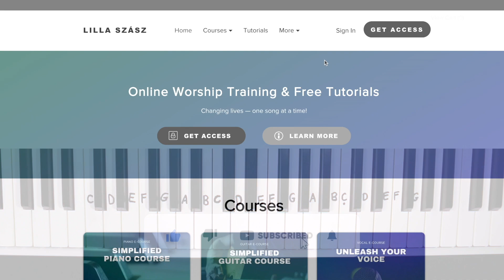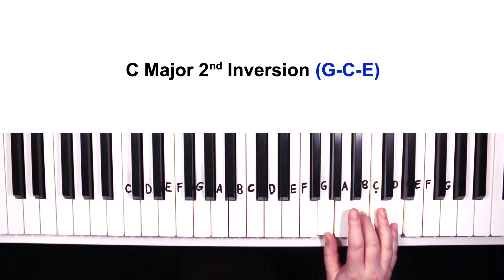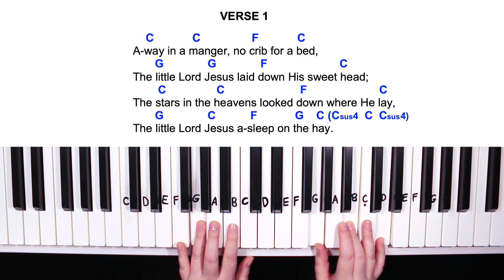Away In A Manger (3 Chords!) - Easy Piano Tutorial in C Major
★ Piano Topics: Chords, Keys, Inversions, Special Chords, How to Play in Different Keys, How to Simply Songs, Rhythm, How to Sound Like a Pro and more!

★ Guitar Topics: Chords, Strumming, How to Play in Different Keys, How to Simplify Songs, Song Transitions, How to Sound Like a Pro and more!

★ Vocal Topics: Vocal Range, Registers, Pitch Control, Breath Management, How to Sing with Power, Singing Without Strain, Favorite Vocal Warm-Ups, Singing in Harmony, and more.

Recording Microphone:

Camera Gear:

"Sing to Him; sing praises to Him. Tell the world about the amazing things He has done."
- Psalm 105:2